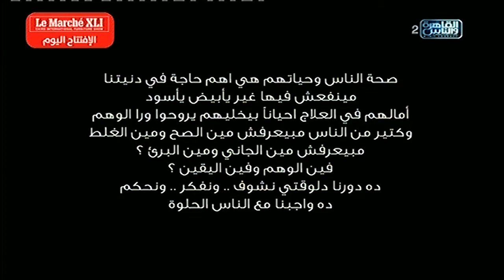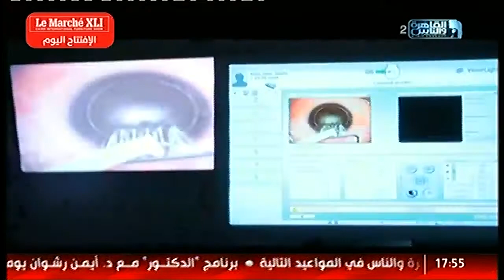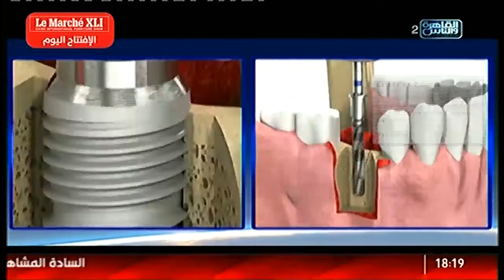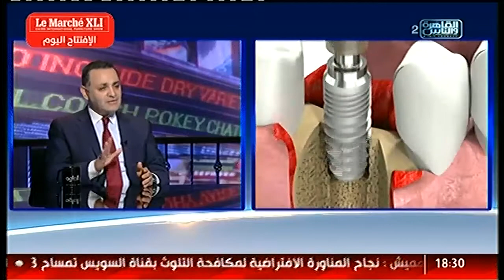الناس الحلوة الحلقة الكاملة 18 اكتوبر 2018 مع د. ايمن رشوان